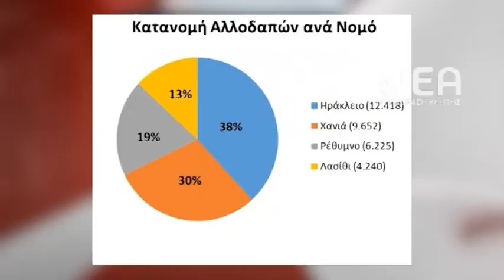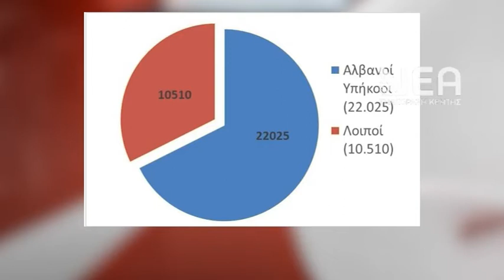ΜΕΙΩΣΗ ΑΛΛΟΔΑΠΩΝ ΣΤΗΝ ΚΡΗΤΗ